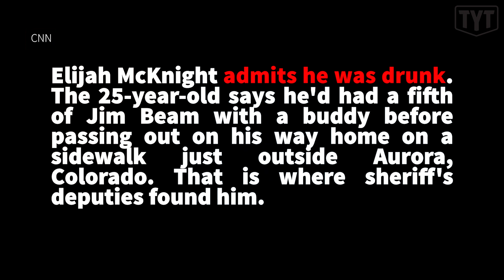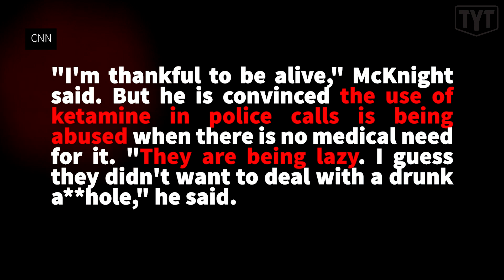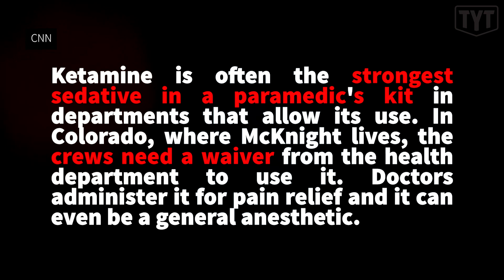Cops Caught DRUGGING Black Men With Ketamine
The Young Turks’ Emma Vigeland breaks down a disturbing story of police officers using ketamine to subdue people.